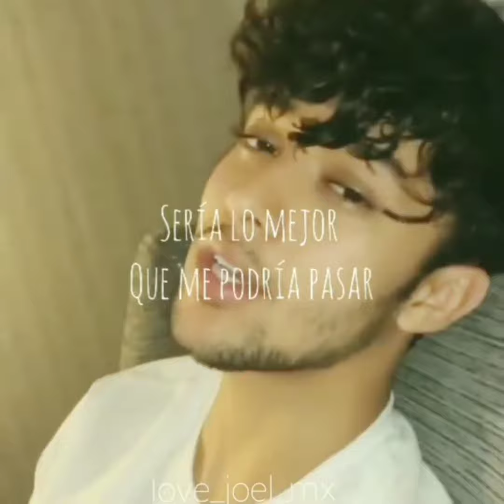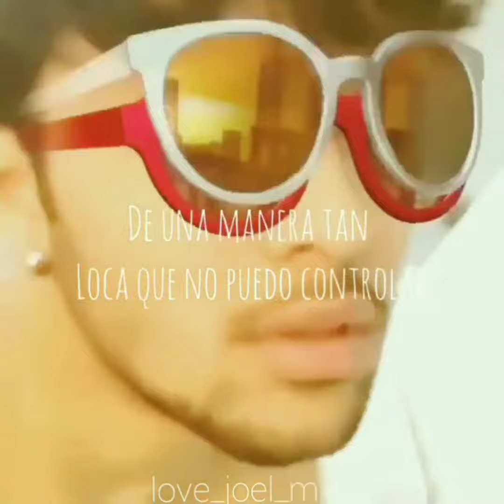Contigo Siempre *Joel Pimentel*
Mi cuenta de Instagram @love_joel_mx

Síganme para más vídeos